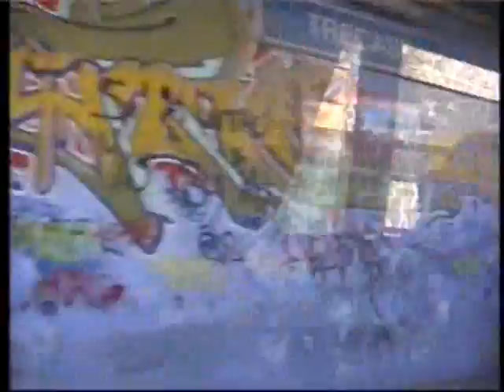44 pompeia napoles2 comboio 21 03 2008